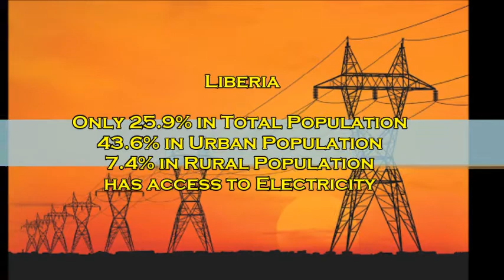10 Countries With The Lowest Access To Electricity in the World | Least Electricity Supply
10 Countries With The Lowest Access To Electricity in the World | Least Electricity Supply in the World | No Electricity | Low Electricity | Rough Book

Countries With The Lowest Access To Electricity
1. Burundi
2. Chad
3. Burkina Faso
4. Niger
5. Malawi
6. Democratic Republic of the Congo
7.  Liberia
8. Madagascar
9.  Sierra Leone
10. South Sudan

Rough Book - A Classical Education For The Future!

Rough Book